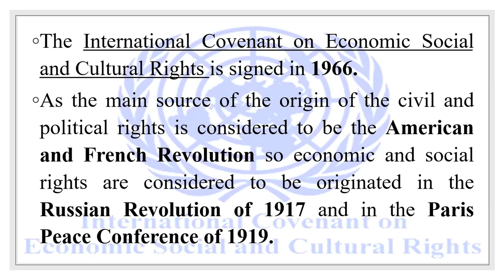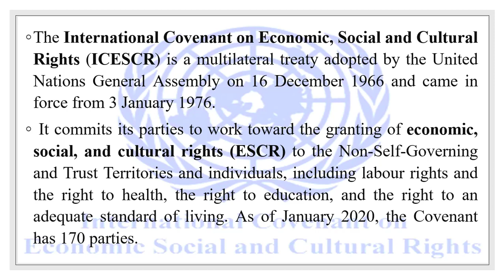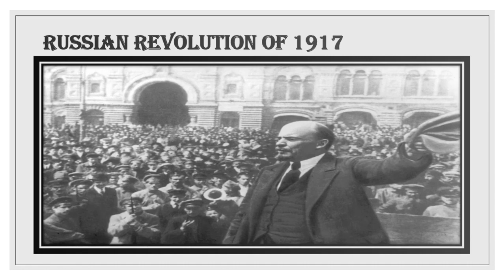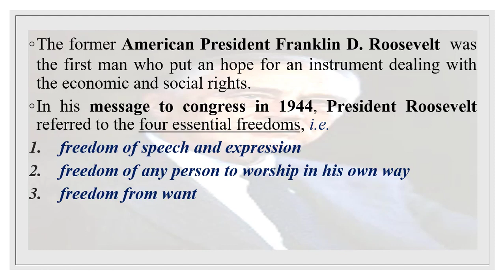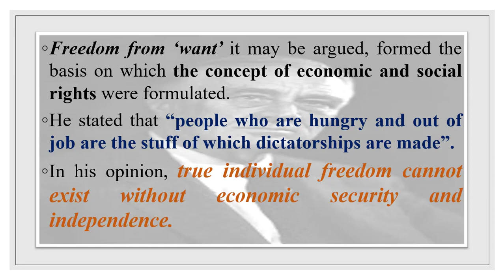The International Covenant on Economic, Social and Cultural Rights ICESCR by Mr Muhammed Kabeer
Welcome to HAJEE KARUTHA ROWTHER HOWDIA COLLEGE, LMS.